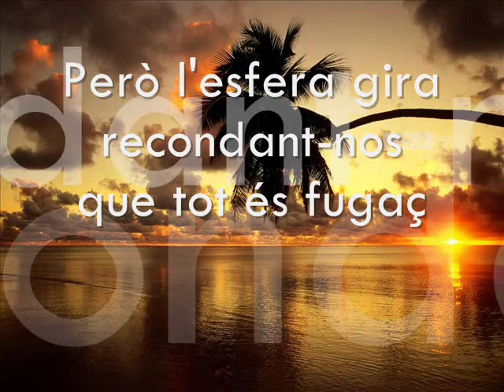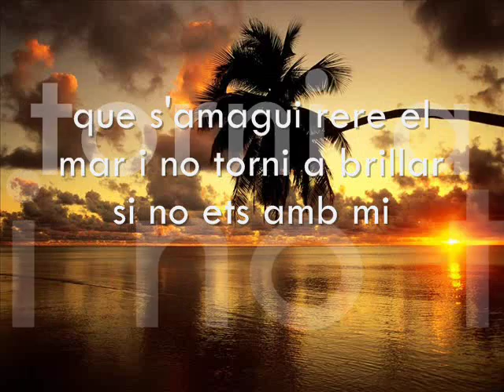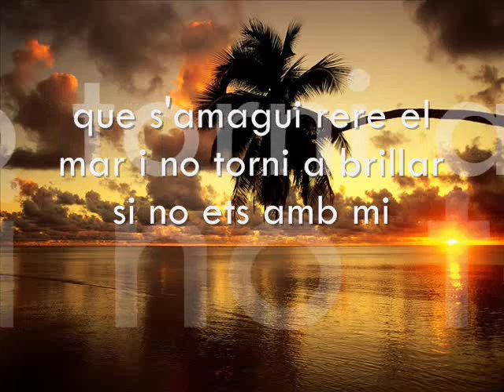Dir-li al sol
El tercer hombre- Dir-li al sol